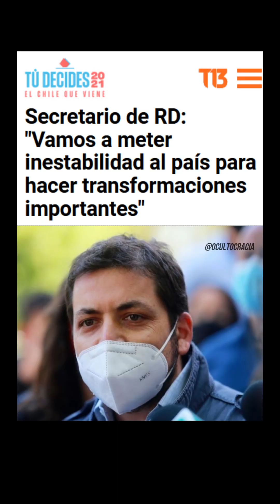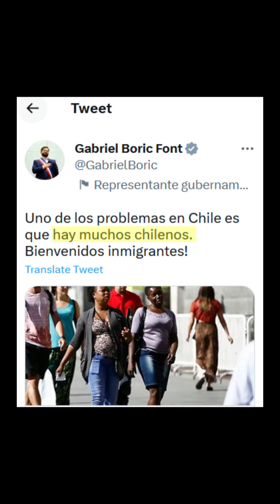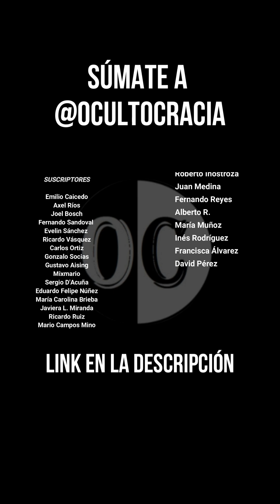El Balance del 1er Año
Entrevista Exclusiva con el Presidente cuando se cumple un año de su mandato